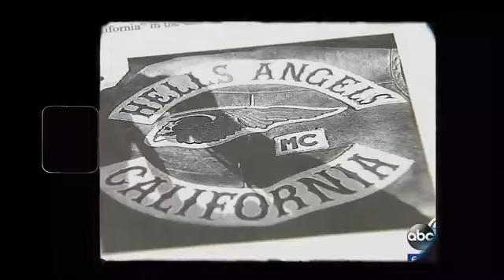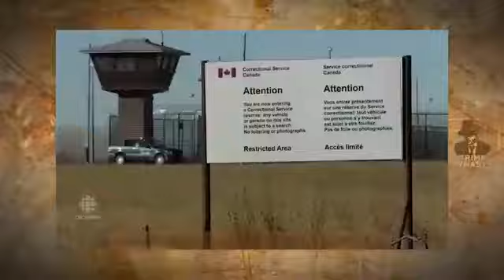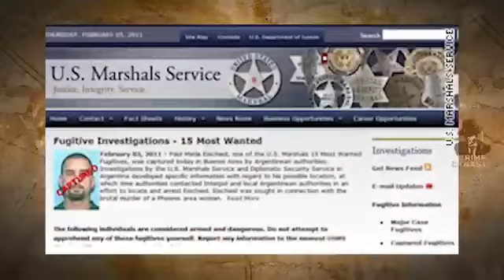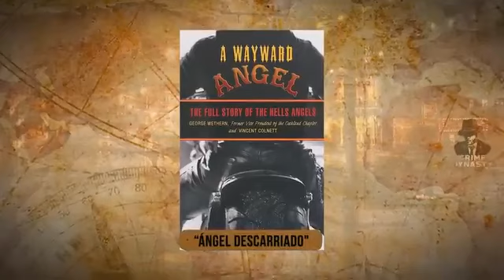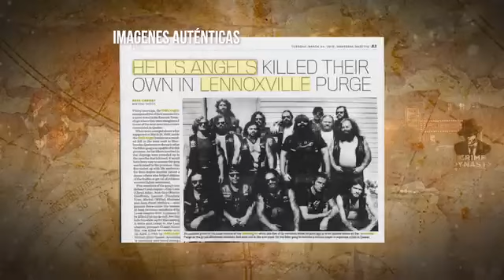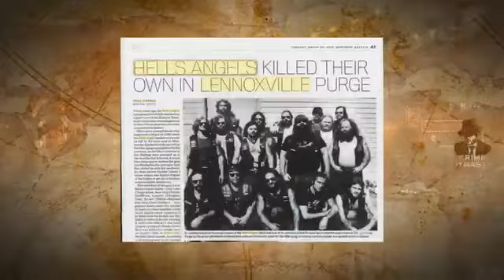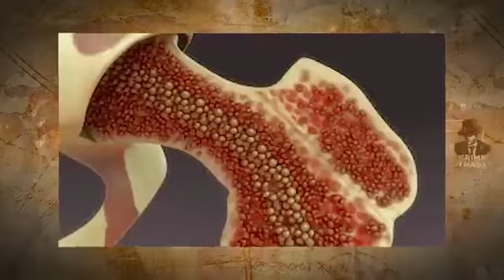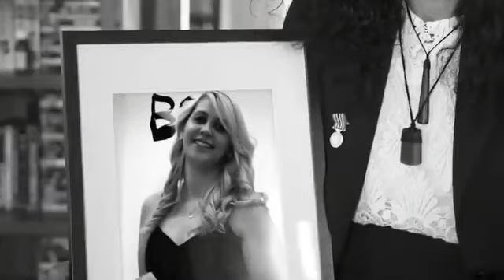Top 13 los Hells Angels mas peligrosos.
Hells Angels Motorcycle Club (HAMC por sus siglas en inglés; en español: Motoclub Ángeles del Infierno) es un club de moteros de origen estadounidense, considerado una organización criminal por el Departamento de Justicia de los Estados Unidos.3​4​5​6​ Las motocicletas más típicas de este club son las Harley-Davidson. Algunos apodos del club son "H.A.", "Red & White" o "81", haciendo referencia a la octava y primera letras del abecedario, la H y la A.

El club fue fundado en Fontana (California) en 1948. Al cabo de unos años se habían adherido otras pandillas y clubes de bikers de la zona. Hoy en día se cree que tiene entre 7000 y 7600 miembros repartidos en todo el mundo.